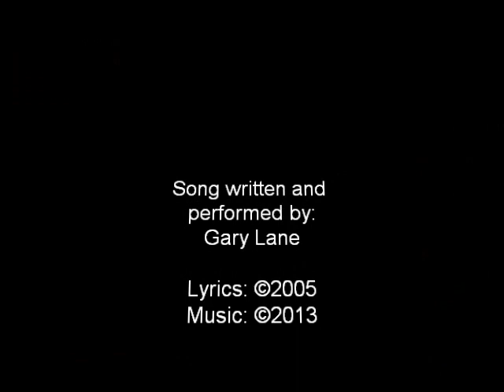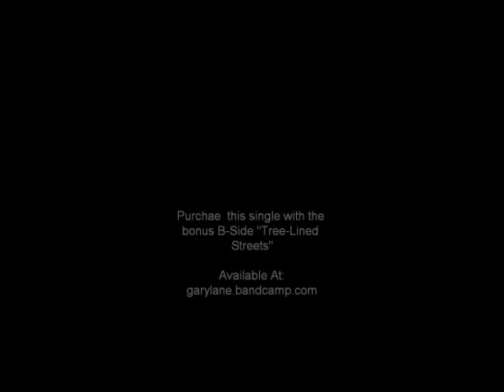Bubblegum - Gary Lane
Check out this new song from my upcoming album due out this Spring!